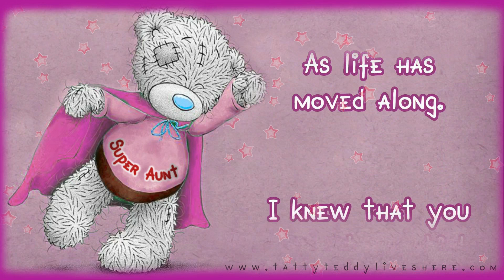❤ You Are A Special Auntie ❤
A loving video message to send to your brilliant Auntie!